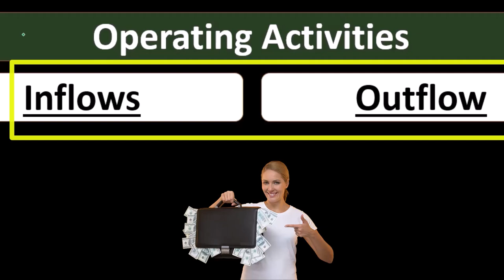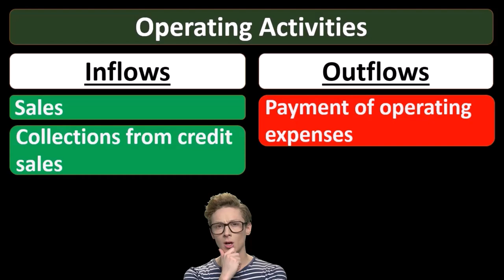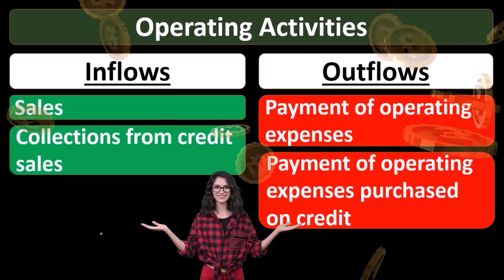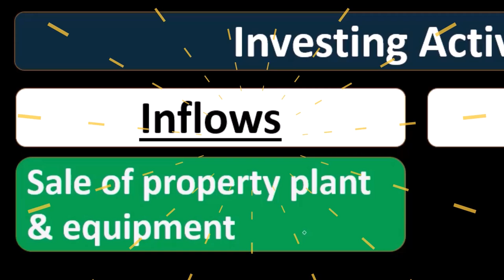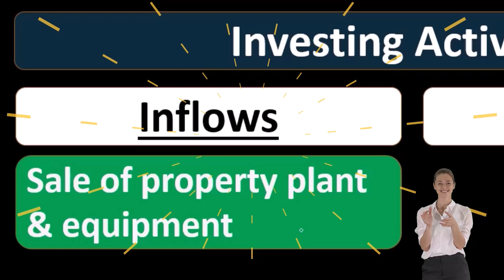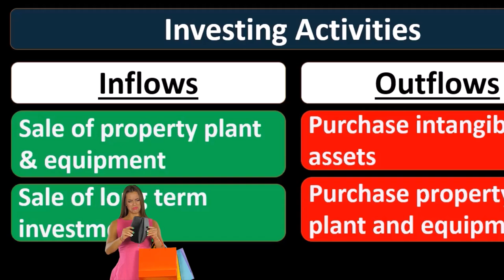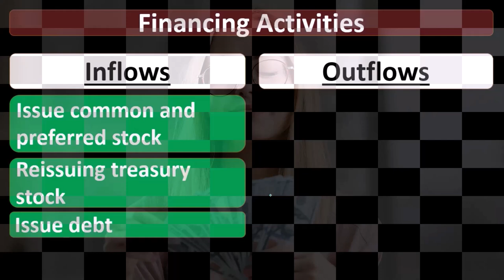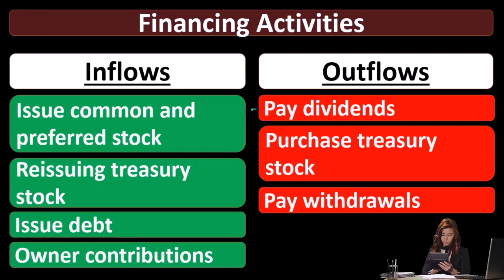Clasificación de flujos de efectivo 20 Contabilidad financiera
Clasificación de flujos de efectivo
Contabilidad financiera